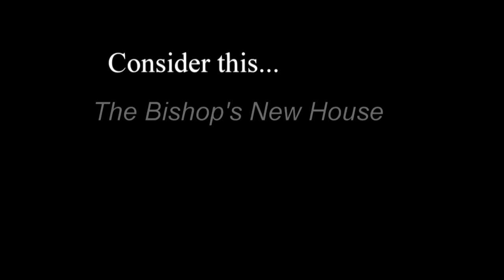Consider this... The Bishop's New House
The Bishop of Buffalo, NY, Most Rev. Richard J. Malone is selling his current residence and will move into a former convent to help fund the Independent Compensation and Reconciliation Program for past victims of sexual abuse by priests.